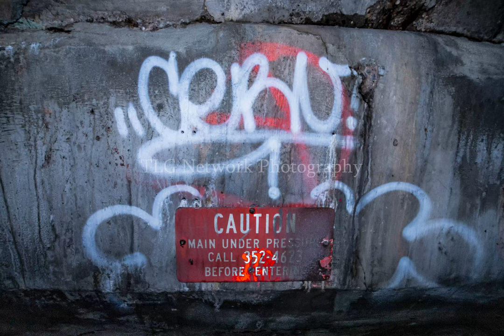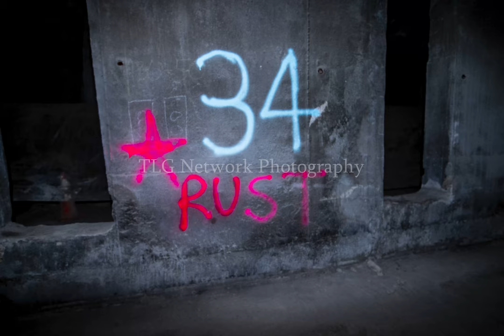Cincinnati Subway Hidden Tunnels